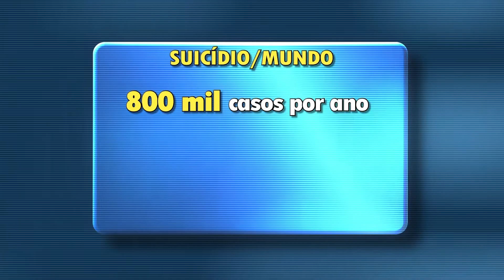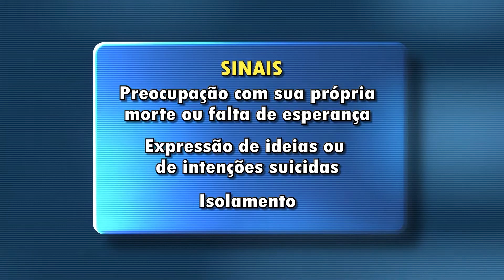ALMT promove debate sobre a prevenção ao suicídio e à automutilação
Ainda foi debatido a criação do Comitê Estadual de Promoção à Vida e Prevenção ao Suicídio e à Automutilação.